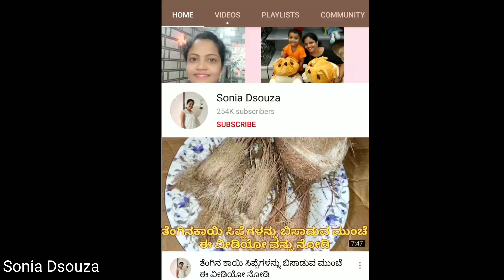ಕೀಲು ನೋವು ಗುಣಪಡಿಸಲು 2 ಮನೆಮದ್ದುಗಳು|ಜಾಯಿಂಟ್ ಪೇನ್ ನಿವಾರಣೆಗೆ ಮನೆಮದ್ದು|how to cure joints pain in Kannada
Onian Oil :

Multani Mitti-

Soap mould-

Soap Base -